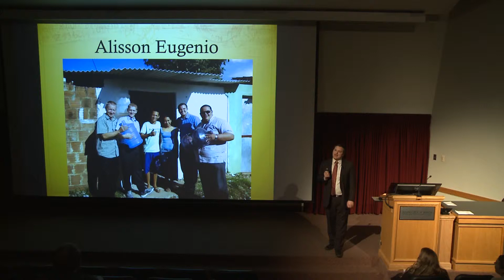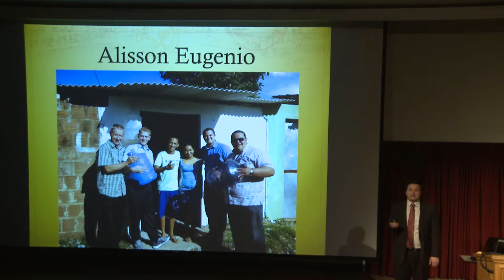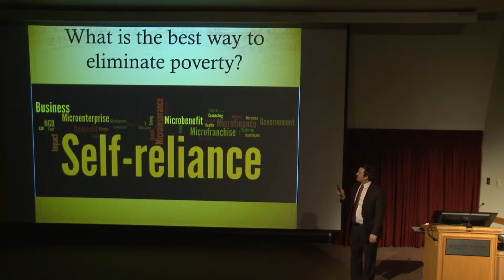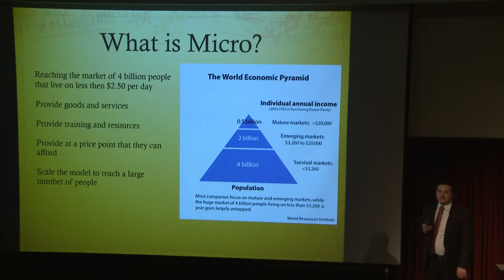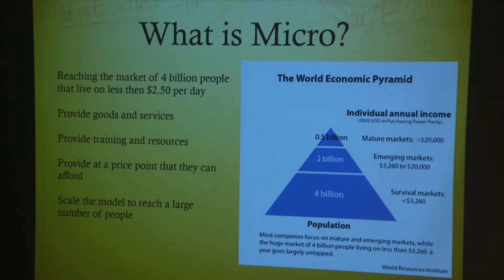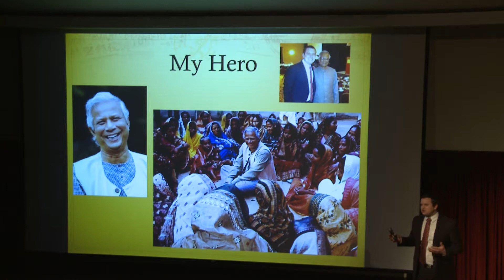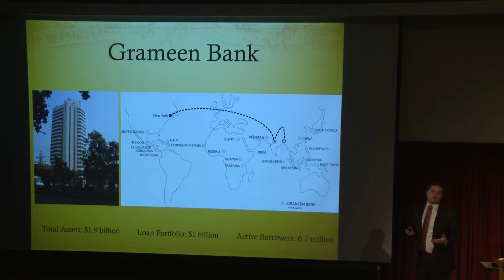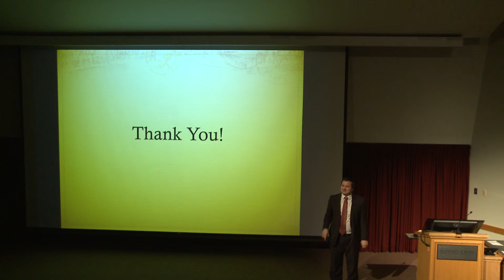Jeff Roberts "The Micro Movement"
The Romney Institute of Public Management and the Masters of Public Administration Association at Brigham Young University present Romney Talks. Current MPA students give inspiring and informative talks on the social issues that motivated them to get their degrees so that they could change the world.

Each talk is 5-8 minutes long and is followed by a question and answer period from the audience.